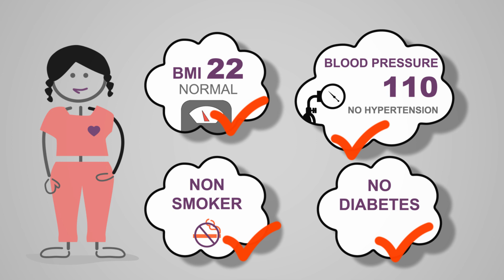Motion Graphics - Animated Presentation of Heart Care Application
Motion graphics animation showing application of a healthcare concept determining ones heart age